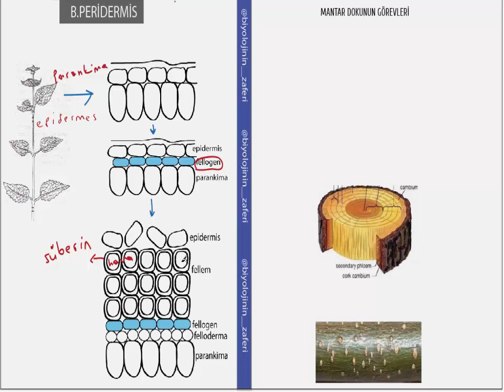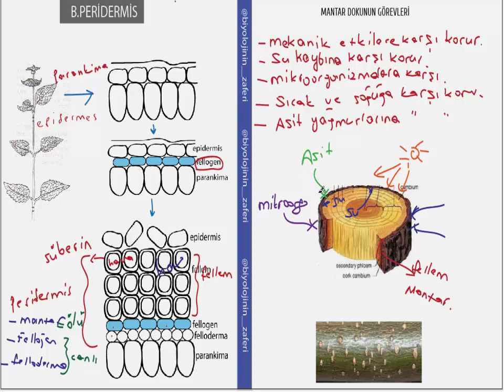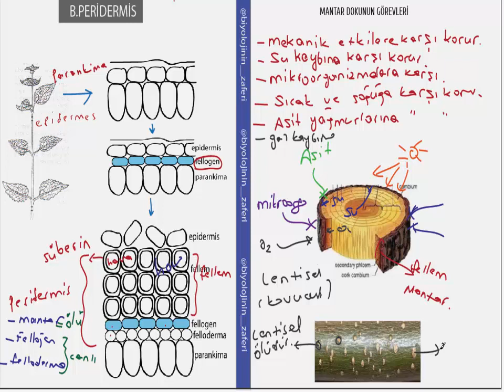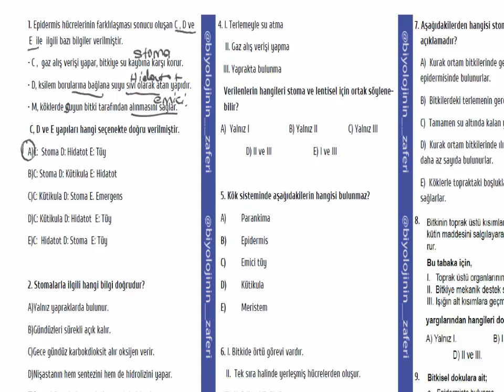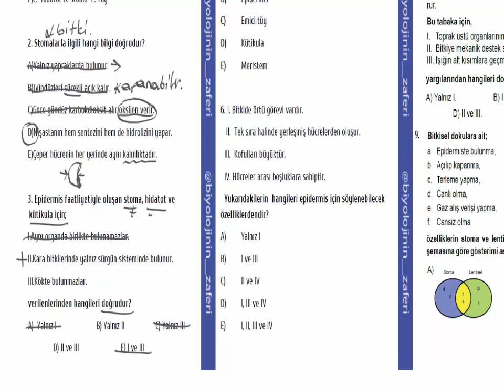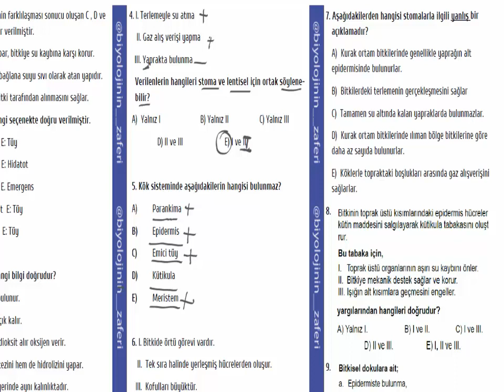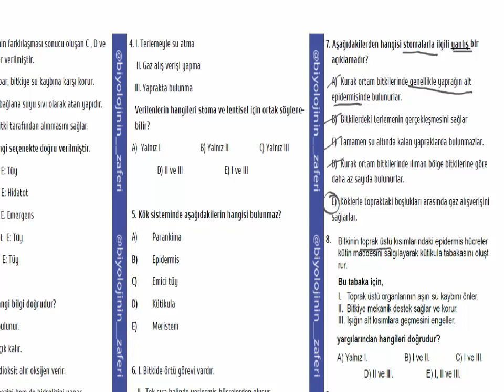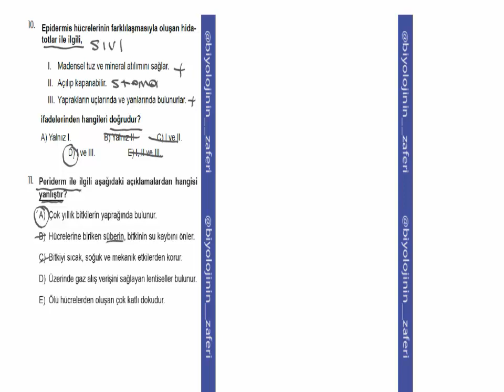Peridermis - mantar doku - ( bitki biyolojisi )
bitkilerde örtü doku çeşitlerinden peridermis, mantar doku ve görevleri, lentisel ve görevleri, ve örtü doku ile ilgili soru çözümü, lentisel ile stomanın tablo şeklinde karşılaştırılması